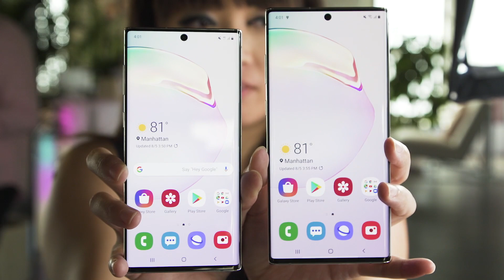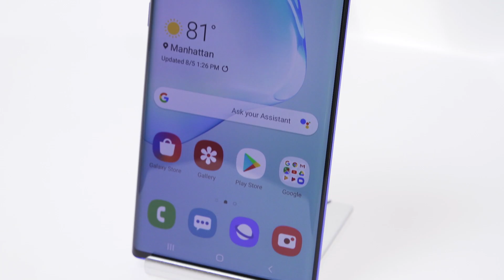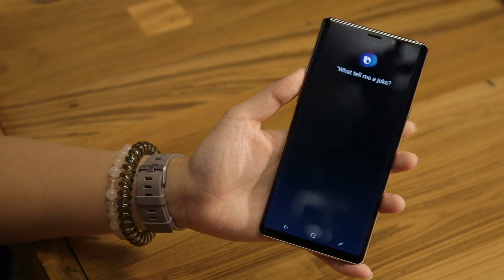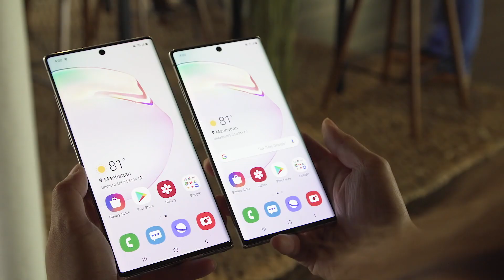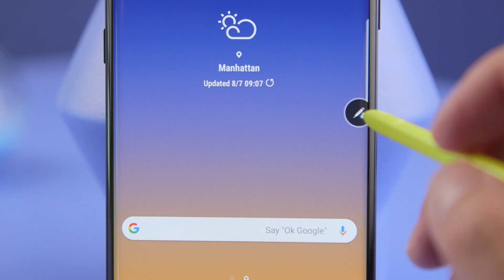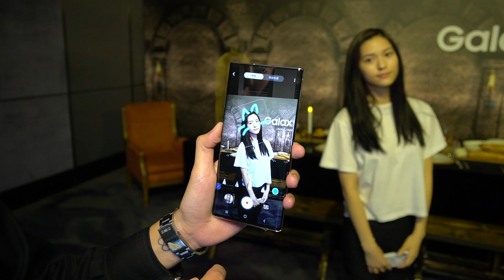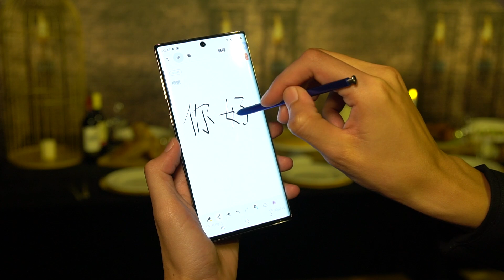Samsung Galaxy Note 10 與 Note 10+ 動手玩：S Pen 變成魔杖！（國語）| Engadget 中文版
三星的 S 系列與 Note 系列過去分工相當明確，Note 身為最早的「平板手機」的一員，一直以來都保持比 S 系列大一號、且擁有 S Pen 的筆控輸入。雖然同為旗艦機，但兩者面對的是不同市場的不同族群，消費者在選擇時也很清楚自己要的什麼產品。然而，隨著手機的大小漸漸逼近握持的臨界點，這個分野變得愈來愈困難。今年稍早的 Galaxy S10 系列中，就有 6.4 英吋大的 S10+ 這樣的「巨物」，已然在尺寸上佔據了與 Galaxy Note 9 同等的位置。我們來看看 Note 10 系列帶來什麼新功能！

Engadget 中文版是世界最大的科技網站之一的 Engadget 的在地化版本，提供行動通訊、電腦、電視、個人電子用品、硬體、平板、相機等各方面的最新資訊。Engadget 中文版的影片為 Verizon Media 所有。